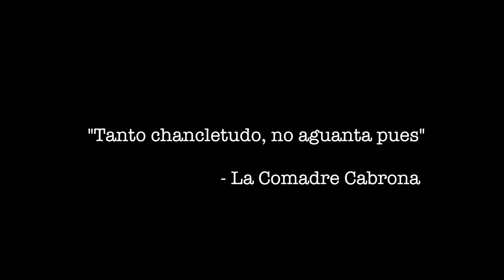La Comadre Cabrona EP8: Que Agarren A Cupido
La Comadre Cabrona!